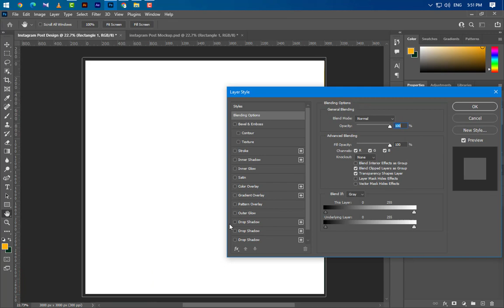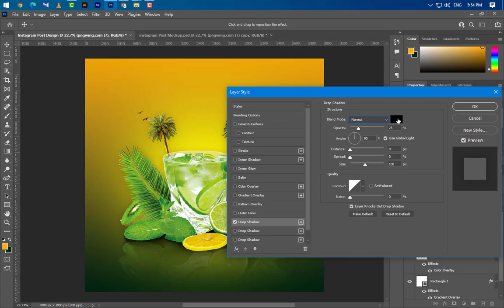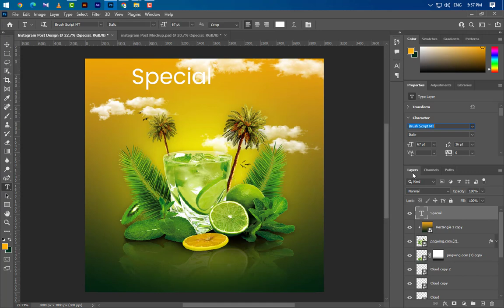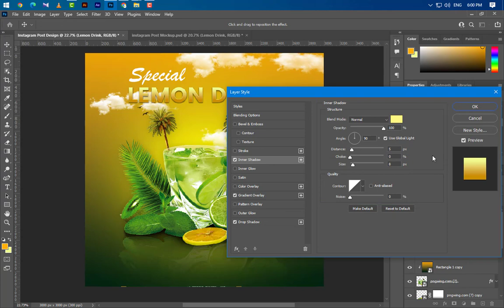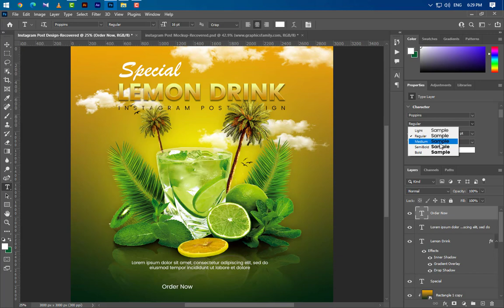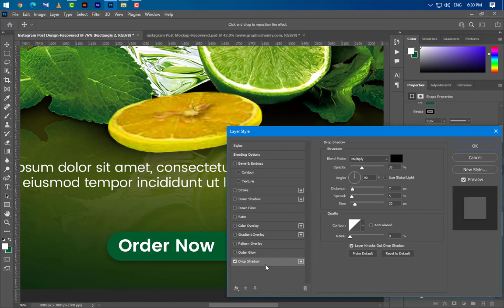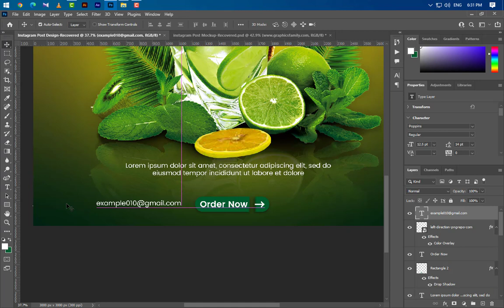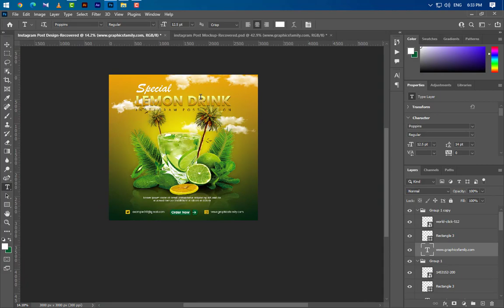Social Media Post Design | How to Make Instagram Post In Photoshop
Hello Everyone, Welcome to my Shobuj graphics channel. Post Design By Using PhotoShop best of Design Tutorial-2022.